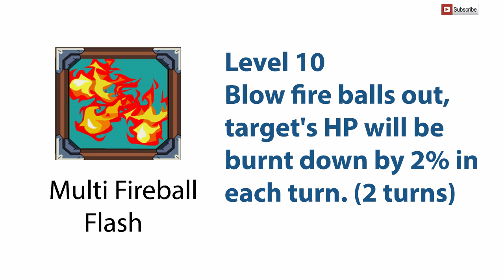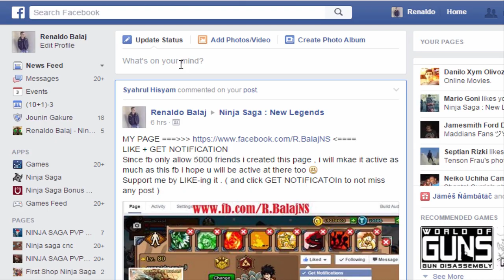Ninja Saga - PET : Dorimaru (Skill Preview) 2015